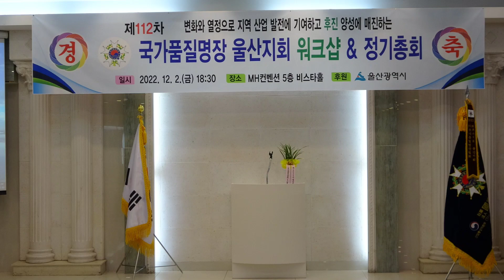📀 가수 심청이:메들리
♥ 2022년12월2일 MH컨벤션에서 진행된 국가품질명장 울산지회 워크샵 & 정기총회 초대가수 심청이:메들리